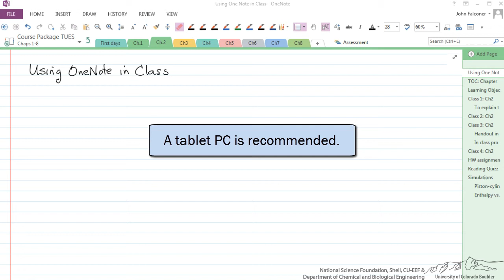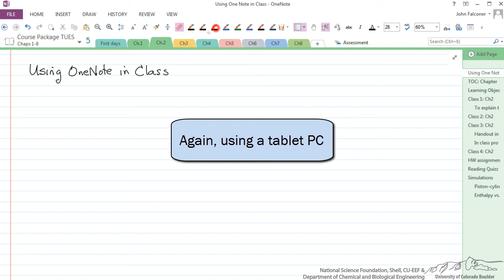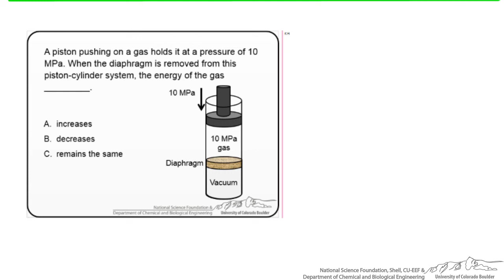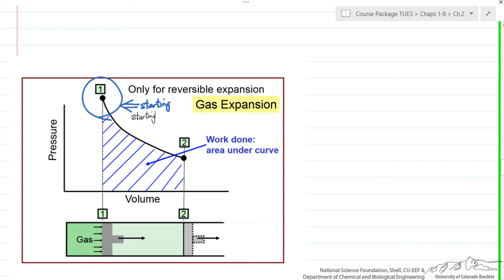Using OneNote in Class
Demonstrates how to use OneNote in class (aimed at instructors). Made by faculty at the University of Colorado Boulder, Department of Chemical and Biological Engineering.